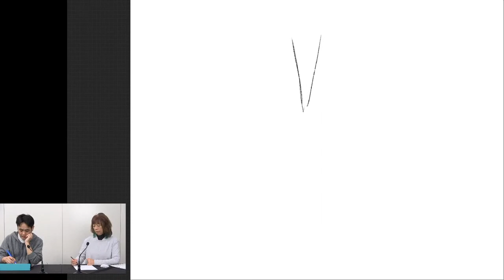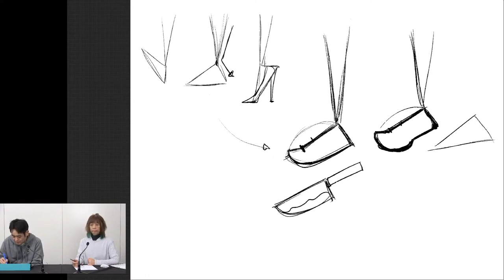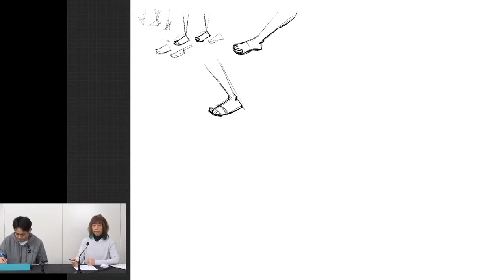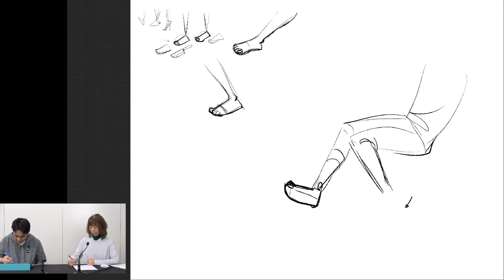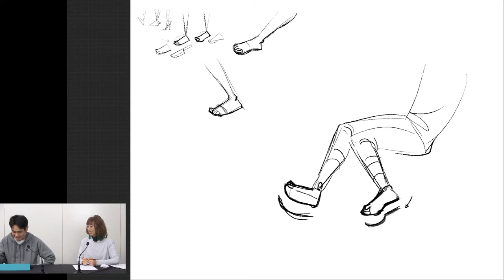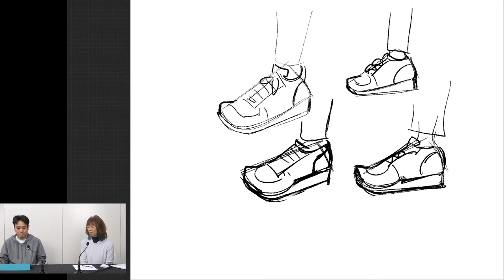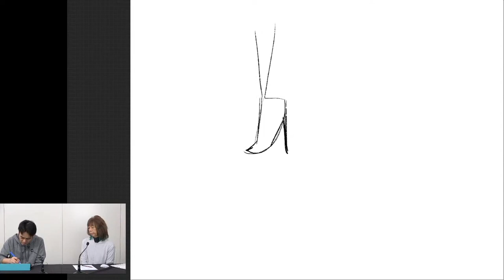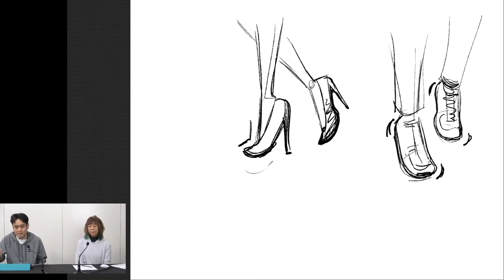ラクガキ雑談#131：「足」や「靴」のアタリのとり方、描き方《質問に答えます》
アニメーター の 立中順平 氏との雑談です！

講師：立中 順平…「ユーリ!!! on ICE」「メジャー」などの作品でアクション作画監督を務めるベテランアニメーター
聞き手：平谷 早苗
製作：株式会社ボーンデジタル

立中先生への質問・リクエストフォームはコチラ

↓↓↓↓↓↓URL↓↓↓↓↓↓
書籍『たてなか流クイックスケッチ』

モデルのタイマー付き動画・静止画を毎週木曜公開！